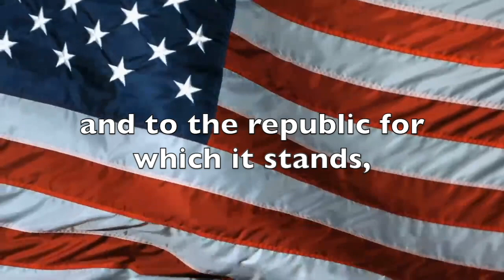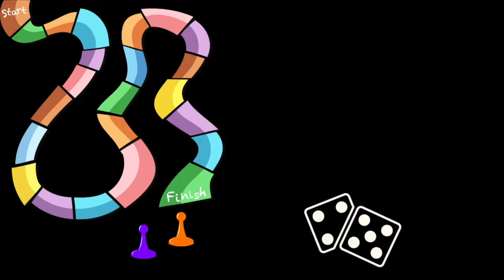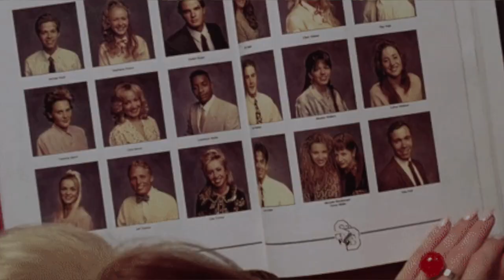February 21, 2024